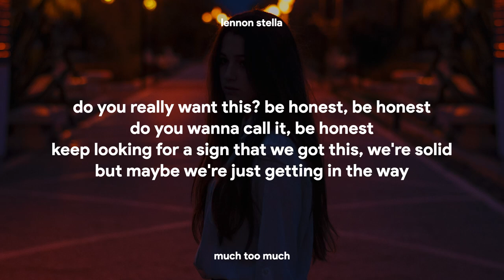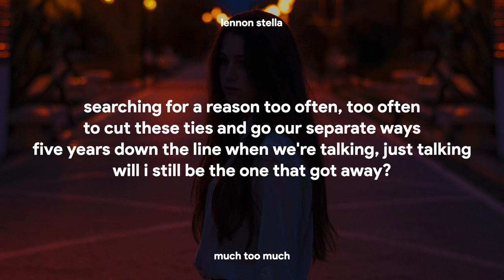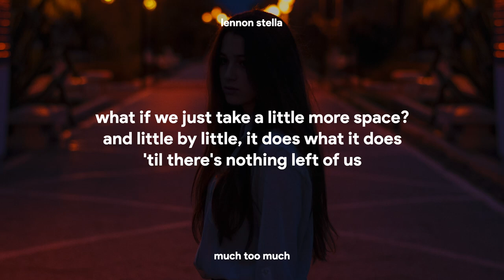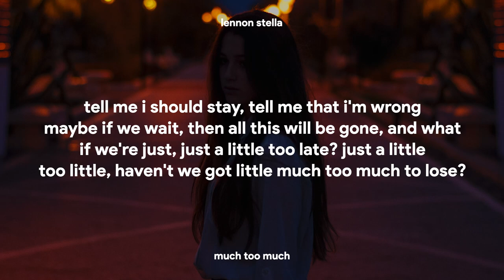Lennon Stella - Much Too Much (Lyrics)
Do you really want this?
Be honest, be honest
Do you just wanna call it?
Be honest
Keep looking for a sign that
We got this, we're solid
But maybe we're just getting in the way

(Oh ah) If we wait for the perfect time

What if it's just
Just a little too late?
Just a little too little?
What if I'm just
A little much, too much for ya?
What if we just
Take a little more space
And little by little
It does what it does
Till there's nothing left of us

Tell me I should stay
Tell me that I'm wrong
Maybe if we wait
Then all this will be gone
And what if we're just
Haven't we got
A little much too much to lose

We're searching for a reason
Too often, too often
To cut these ties and go our separate ways
If five years down the line
We're talking, just talking
Will I still be the one that got away?